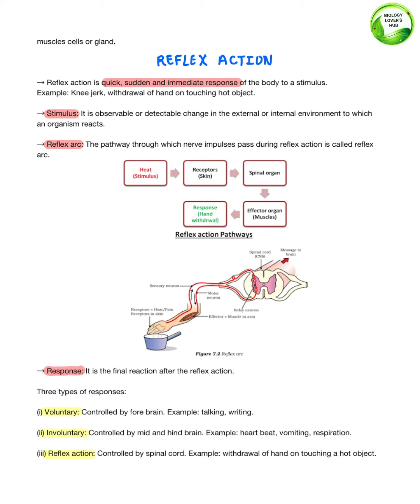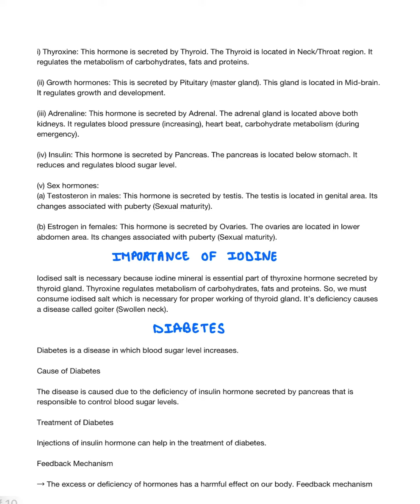Control and Coordination Class 10 Notes pdf Chapter 7 Science Notes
Class 10 control and coordination full chapter notes with pdf | Class 10 Science chapter 7 notes pdf